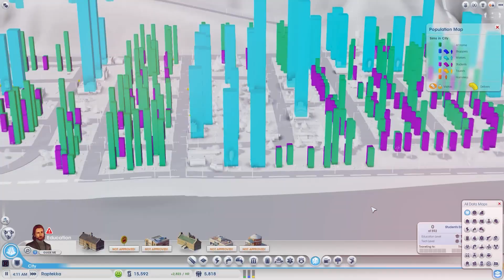10 videojuegos para aprender jugando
Los videojuegos aplicados a la enseñanza tienen un gran aporte hacia el aprendizaje.